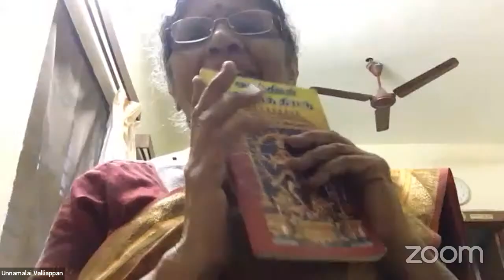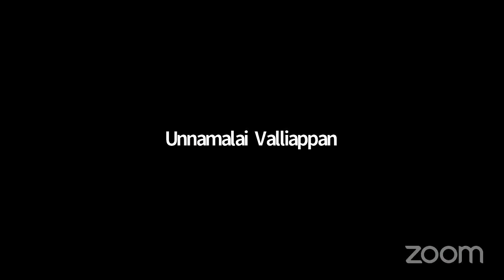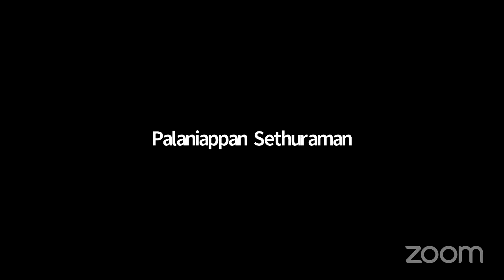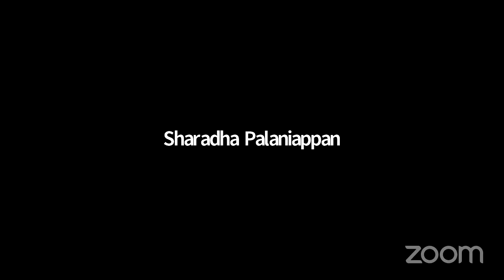ஏகன் அனேகன் தவக்குழுவில் 25 வது அகத்தியர் தேவாரத் திரட்டு பாராயணம்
ஆனி மாத சிவராத்திரி  : 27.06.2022. திங்கட் கிழமை
நேரம் : மாலை 6 மணி